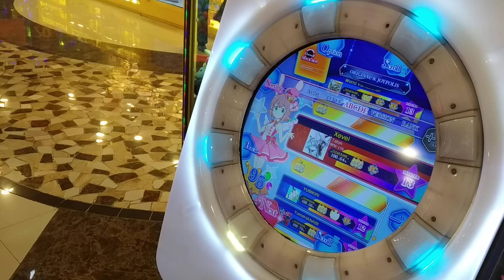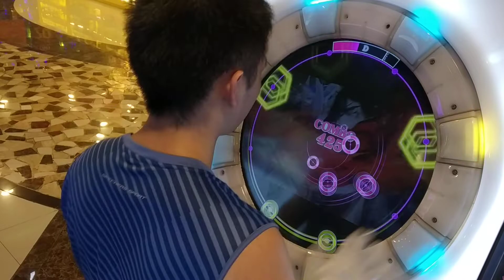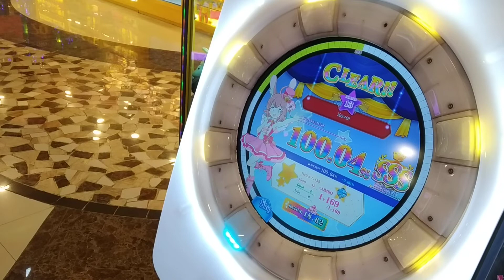Some Tricks You Might Wanna Try in *Xevel*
Requested by: mrvl_christian